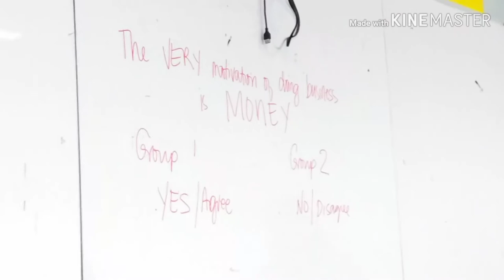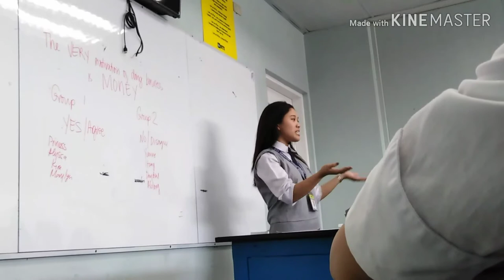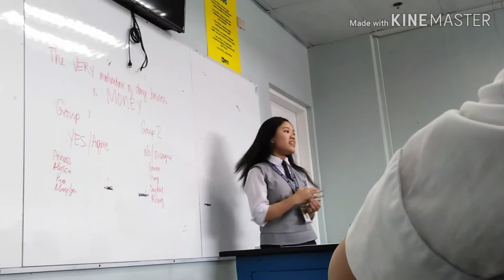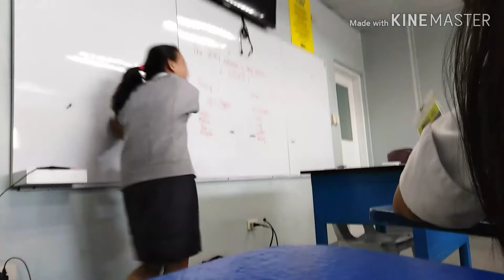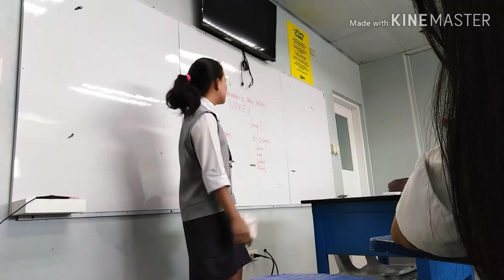DEBATE | THE VERY MOTIVATION OF DOING BUSINESS IS MONEY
HI GUYS! DON'T FORGET TO LEAVE YOUR VIDEO COMMENTS AND SUGGESTIONS DOWN BELOW. ALSO, IF YOU LIKE THIS VIDEO KINDLY GIVE THIS A THUMBS UP. HAVE A GREAT DAY!

I am new to youtube so please guys ignore the flaws of this video. But im trying my best to improve myself. Spread love and positivity.